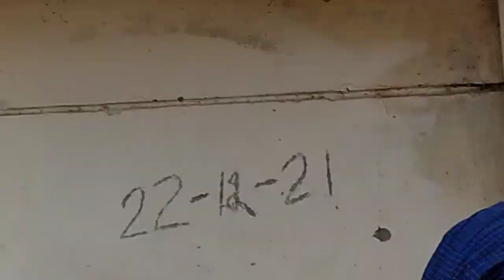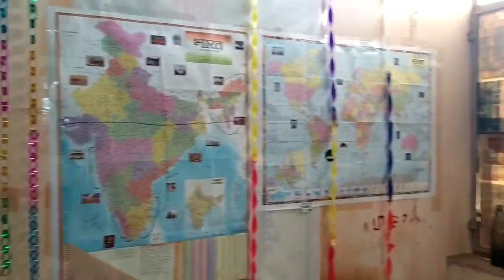//aaj aisa kya hua ki mere Pati ne mujhse //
thanks